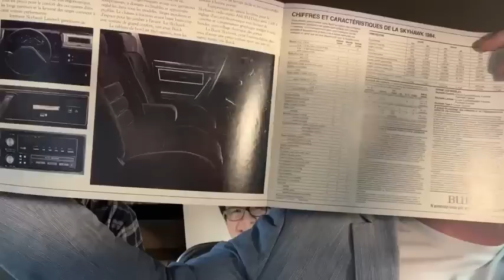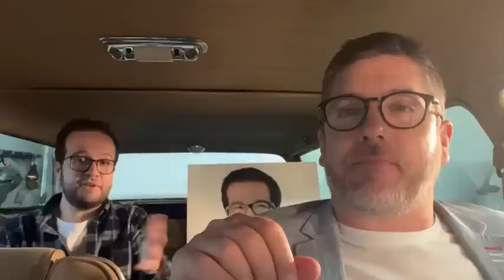Dans Ma Grosse Brune - Épisode #123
Aujourd’hui dans ma Grosse Brune #123 - Le SVEM (Salon du véhicule électrique), prix moyen d’un véhicule au Canada à 50 900$.